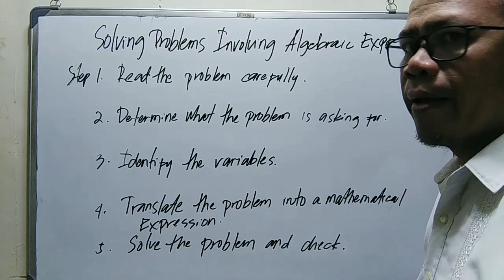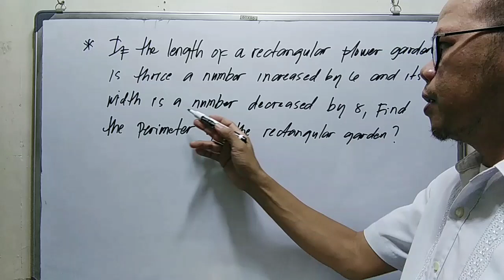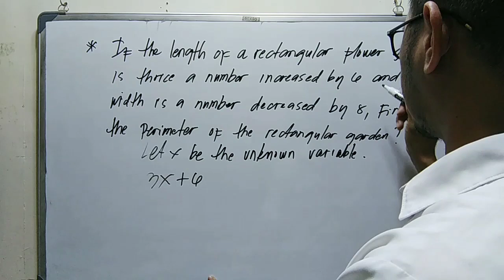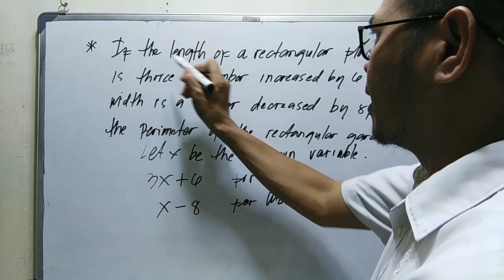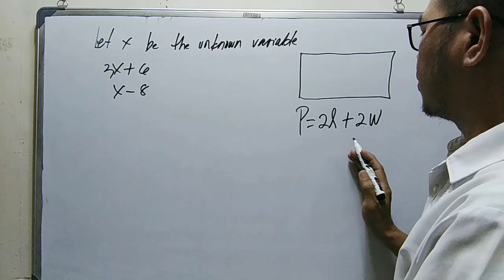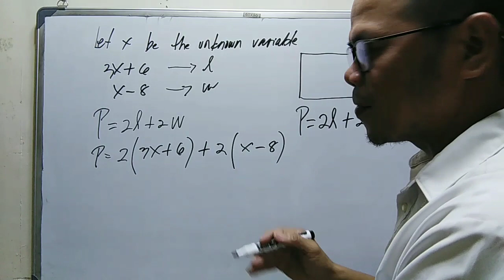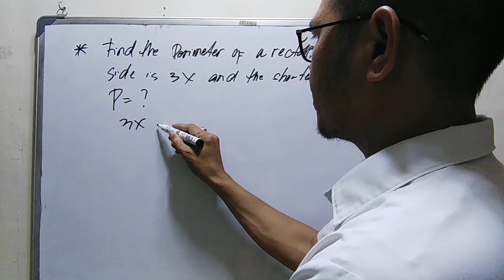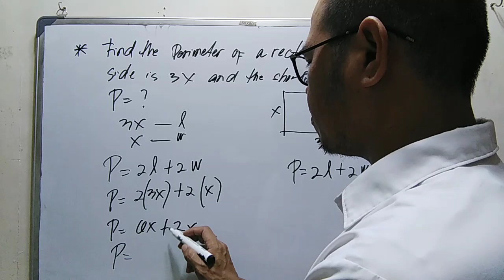HOW TO SOLVE PROBLEMS INVOLVING ALGEBRAIC EXPRESSIONS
solving problems involving algebraic expressions grade 7,
solving problems involving algebraic expressions grade 8,
solving problems involving algebraic expressions grade 7 wow math,
solving problems involving algebraic expressions grade 7 tagalog,
solving problems involving algebraic expressions and equations,
solving problems involving algebraic expressions grade 7 lesson plan,
solving problems involving algebraic expressions ppt,
solving problems involving algebraic equations,
solving problems involving quadratic equations and rational algebraic expressions,
solving word problems involving algebraic expressions,
mathematics quarter 2 module 7 solving problems involving algebraic expressions,
solving word problems involving operations on rational algebraic expressions,
solving problems involving rational algebraic expressions